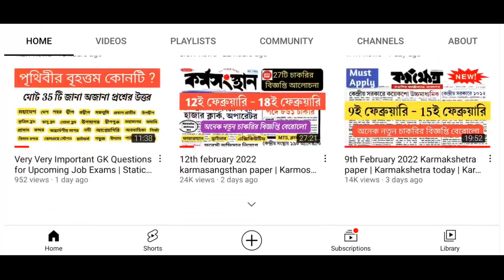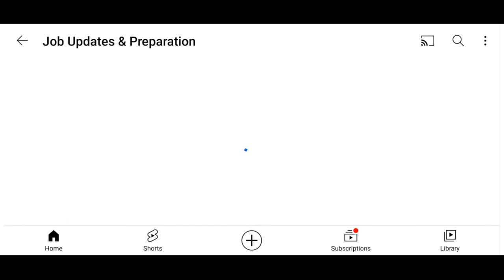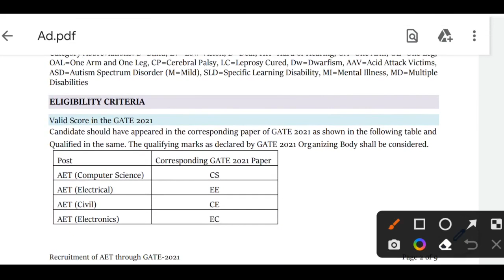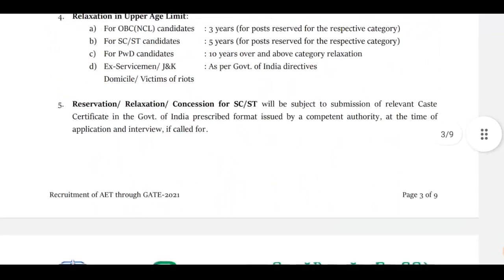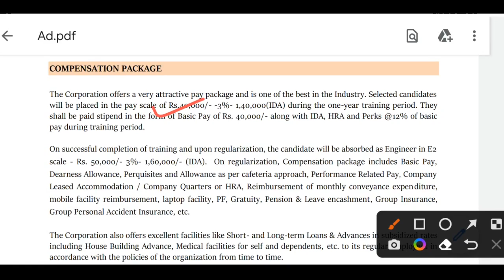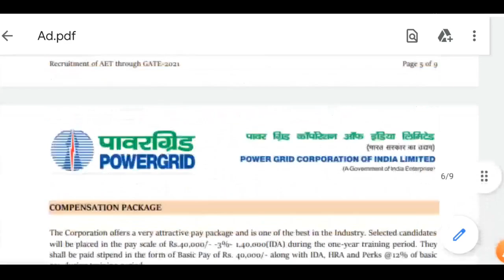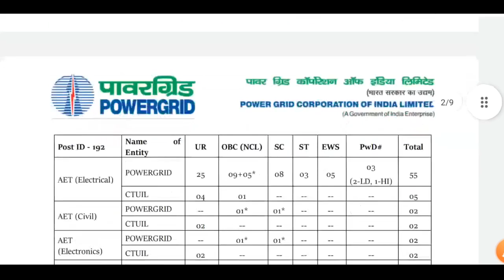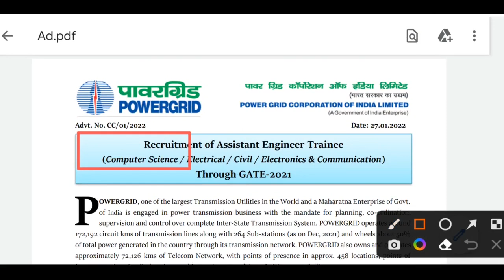Latest Job Vacancy in West Bengal February 2022 | PGCIL Recruitment 2022 |WB Jobs